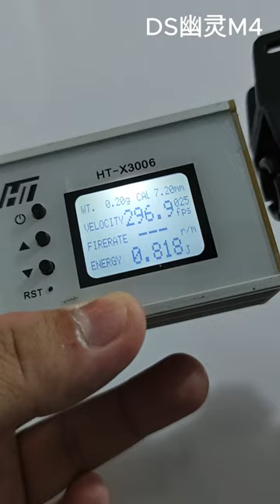[ Gel Blaster ] Can the "DS幽灵M4" Take Down Any Opponent?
ดูรายละเอียดเพิ่มเติม 🔫 ในลิงค์ด้านล่างนะครับ

Thank you. guy :)...